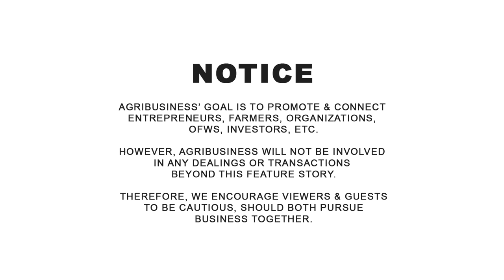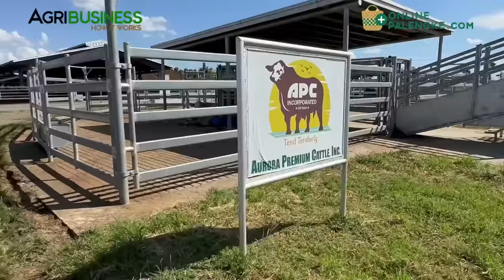Big time Cattle farms: Thousand hectares ranch + Modern fully mechanize feedlot! Nakaka bilib talaga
Charlie Alejandro 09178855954. APC farm. Big time cattle ranch. Thousand hectares ranch + modern mechanize feedlot! Nakaka bilib talaga. AGRIBUSINESS MERCH | ONLINE PALENGKE. | WANT TO BE FEATURED? CONTACT Messenger: Buddy Gancenia, 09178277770 | Agribusiness How It Works. Instruct. Inspire. Succeed.